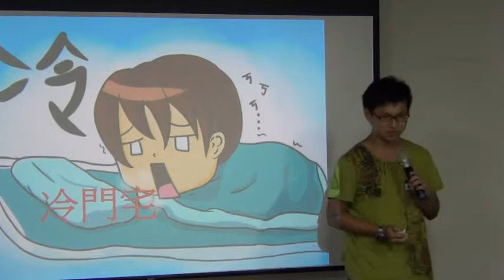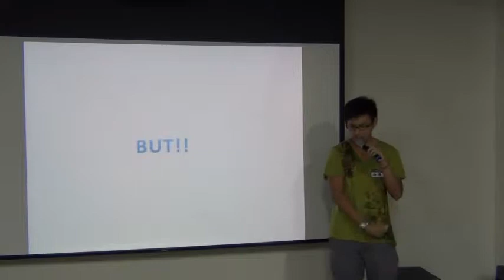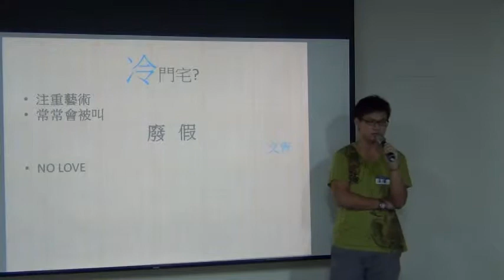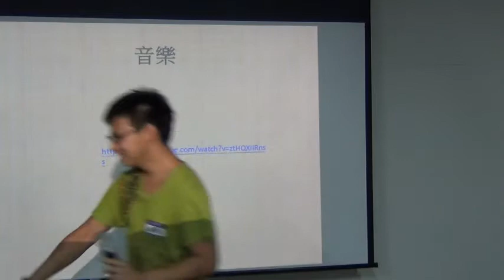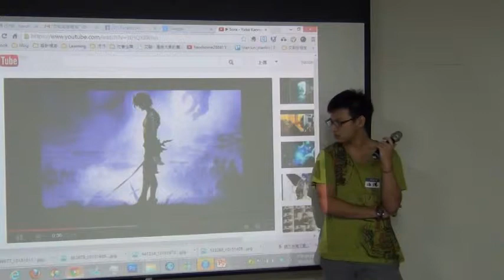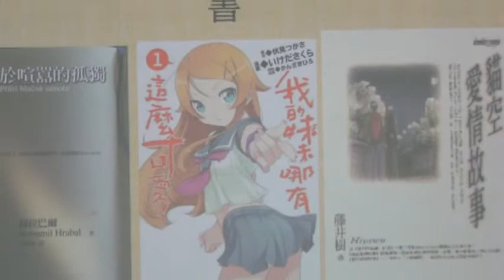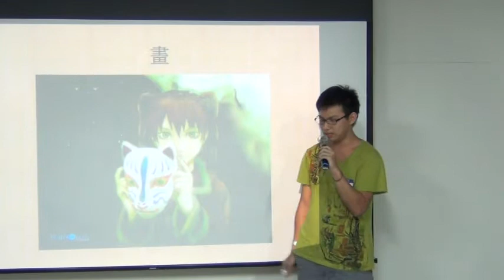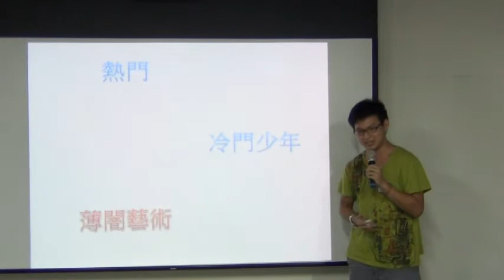交點高雄Vol 7 張海德 冷門宅